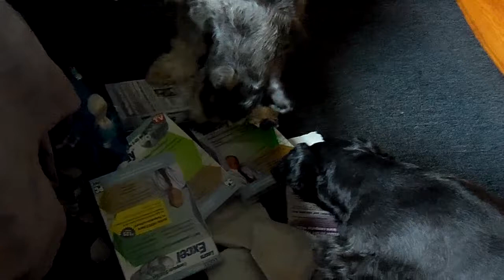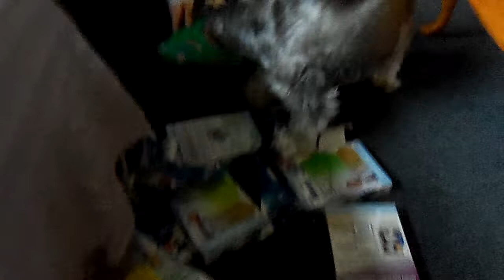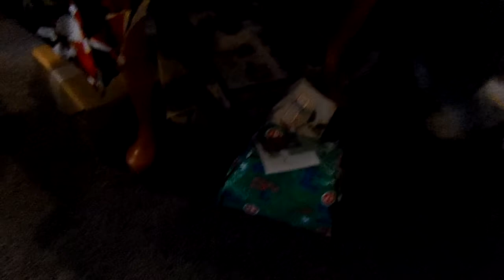Schnauzer Merry Christmas. Beig Moto & Duke Opening Present's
Schnauzer Merry Christmas. Opening Presents